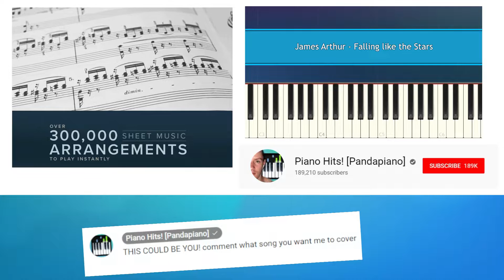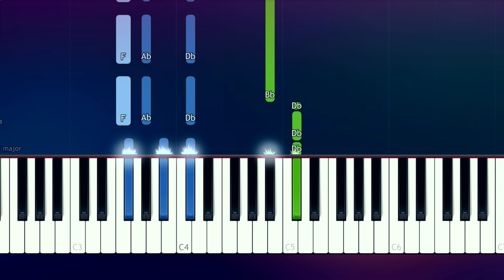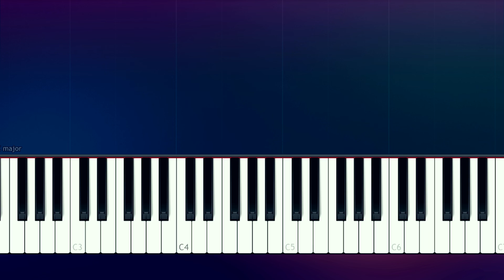James Arthur - Falling like the Stars (Piano Tutorial)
How To Play "Falling Like The Stars" by James Arthur  (Piano Tutorial / Piano Lesson)